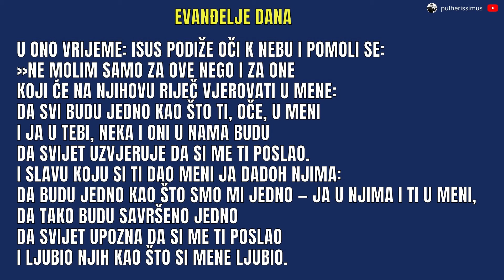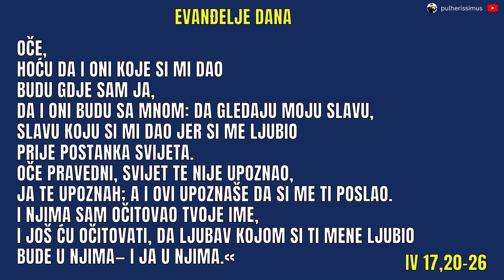ISUS MOLI DA LJUBAVI BUDE MEĐU UČENICIMA - EVANĐELJE DANA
U evanđelju dana vidimo kako se Isus moli nebskom Ocu za sve svoje učenike. Želi da među njima bude ljubav kao što ljubavi ima između njega i Oca. Isus nas sve poziva na ljubav jer za ljubav smo stvoreni.

👀 POGLEDAJTE SLIJEDEĆE PRILOGE:

🙏 JA SAM TU ZA VAS I DONOSIM VAM SVJETLO U ŽIVOT | BOG TI DANAS GOVORI | BOŽJA PORUKA ZA TEBE

🙏 DAJEM TI NADU DA BUDEŠ JAK KAD BUDE TEŠKO | BOG TI DANAS GOVORI | BOŽJA PORUKA ZA TEBE